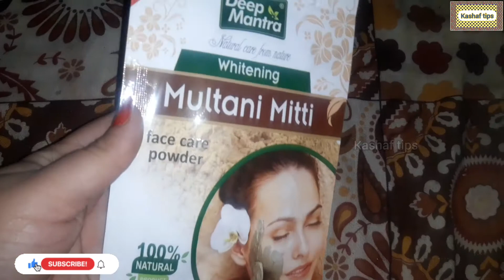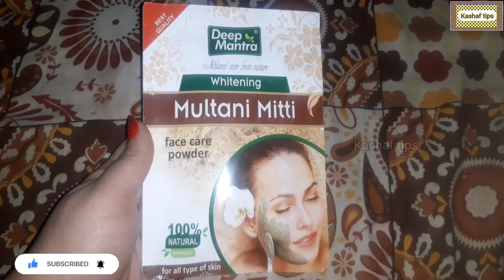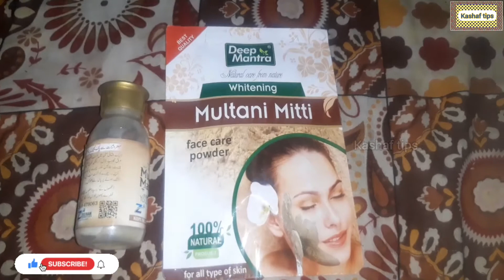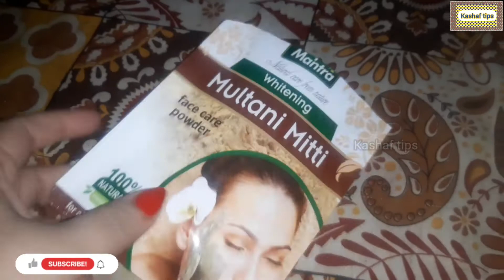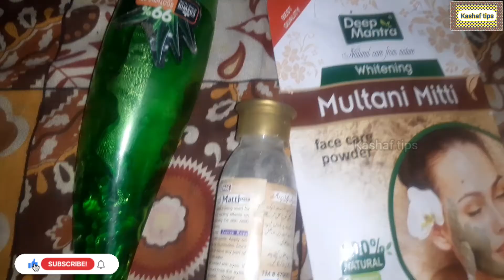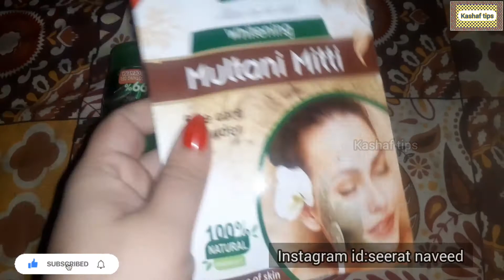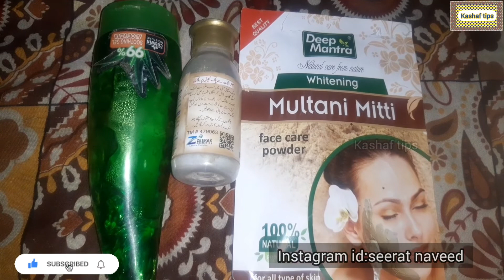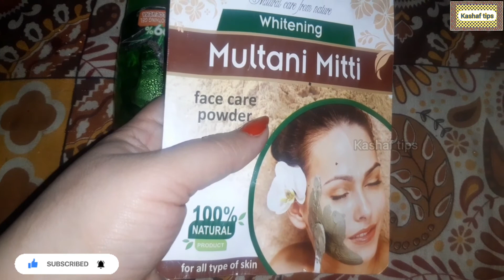Multani mitti face pack for glowing ,healthy skin/multani mitti for oily skin/deep mantra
in this video, I will tell u about how to get healthy  skin to the  use of  multani mitti facepack .it is very good for all skin types.it gives  natural shine to our skin .use it and prayer for me.☺